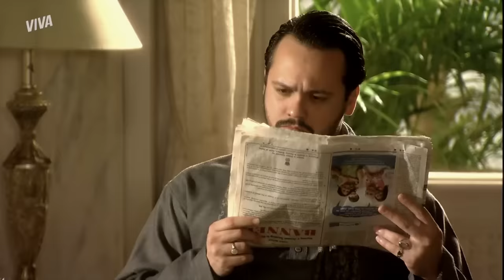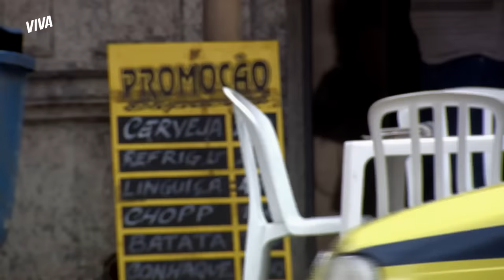BAHUAN PROVOCA RAJ E MAYA, YVONE É FLAGRADA E MAIS! | CAMINHO DAS ÍNDIAS | RESUMO DA SEMANA | VIVA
Parece que, mesmo beijando Shivani, Bahuan ainda não superou Maya e mandou para Raj as fotos de Duda com seu bebê, sugerindo que seja filho do indiano e consegue abalar Maya. Acreditando que ele possa ter contado algo sobre seu passado, ela se desespera e pede que o marido nunca mais abra cartas do dalit.

E as brigas entre Maya e Surya estão tirando Indira do sério.💥 Ela se diz decepcionada com a nora e deixa Maya arrasada com a situação 😥

Lucas achou que estava começando uma nova vida ao lado de Duda, mas parece que ela ainda tem ligações com o passado 👀 O médico fica revoltado ao flagrar Opash na casa da namorada, se sente traído por ela e vai embora sem ouvir maiores explicações 💥 Será que esse é o fim do casal?

E se Yvone achou que tinha se livrado de Gopal, deu azar. O motorista flagra a médica toda disfarçada no aeroporto e bate tudo para Raul! 😰

Capítulos 133 a 138, de 19 a 24 de dezembro de 2022.

FLAGROU! GOPAL VÊ YVONE TRANSFORMADA E AVISA RAUL! (segunda-feira, 19/12) 00:01
SHANKAR VAI À CASA DE LAKSMI E SE DECLARA PARA ELA! (terça-feira, 20/12) 05:00
BAHUAN MANDA FOTO DO FILHO DE DUDA PARA RAJ E MAYA CHORA! (quarta-feira, 21/12) 10:35
FEZ INTRIGA! INDIRA REPREENDE MAYA PELAS BRIGAS COM SURYA! (quinta-feira, 22/12) 15:32
ELE É MEU 💥 NORMINHA PARTE PRA CIMA DE DAISY POR CAUSA DE ABEL! (sexta-feira, 23/12) 20:01
LUCAS FICA REVOLTADO AO DAR DE CARA COM OPASH NA CASA DE DUDA! (sábado, 24/12) 25:16